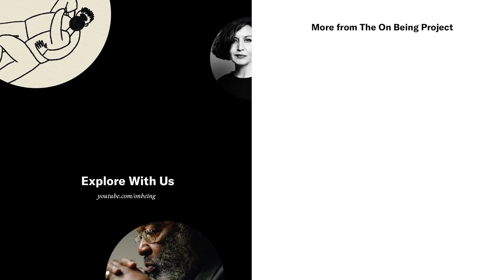Greg Boyle – The Calling of Delight Gangs, Service, and Kinship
A Jesuit priest famous for his gang intervention programs in Los Angeles, Father Greg Boyle makes winsome connections between service and delight, compassion and awe. He heads Homeboy Industries, which employs former gang members in a constellation of businesses. This is not work of helping, he says, but of finding kinship. The point of Christian service, as he lives it, is about “our common calling to delight in one another.” (Original Air Date: February 26, 2013)

About the Guest:
Greg Boyle is a Jesuit priest and the founder and executive director of Homeboy Industries in Los Angeles, California. His books include “Tattoos on the Heart: The Power of Boundless Compassion” and “Barking to the Choir: The Power of Radical Kinship.”

OUR PODCASTS